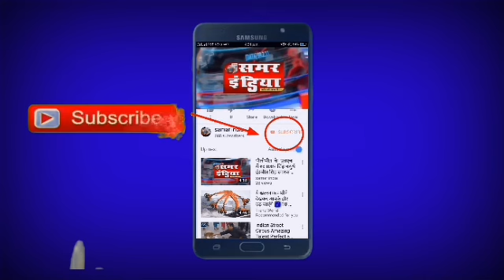अमरोहा:-नवाब अख्तर अली खान निर्दलीय प्रत्याशियों में दोनों ही चर्चाओं में देखे जा रहे हैं